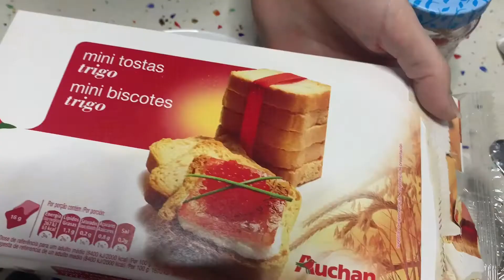Entrantes Rápidos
Estos deliciosos entrantes son súper rápidos y fáciles. Si tenemos cualquier ocasión especial podemos prepararlos súper rápido.
🎉🎉🎉🎉🎉🎉🎉INGREDIENTES🎉🎉🎉🎉🎉🎉🎉
-Tostas
-Panecillos de tomate
-Surimi
-Queso crema
-Roquefort
-Pate Atún
-Mermelada de Fresa
-Queso de Cabra
-Guacamole
-Jamón Serrano
(La cantidad de ingredientes es a su gusto, dependiendo del número de entrantes que vayan a elaborar)

📌Recuerda activar la 🔔 para que te lleguen las notificaciones✔✨Así estarás al día de

📌Cada semana subo una nueva receta📝

📌Muchísimas gracias por vuestro apoyo y ver mis videos😊

🥇🥇🥇🥇🥇🥇🥇RECETAS ANTERIORES🥇🥇🥇🥇🥇🥇🥇

HNA